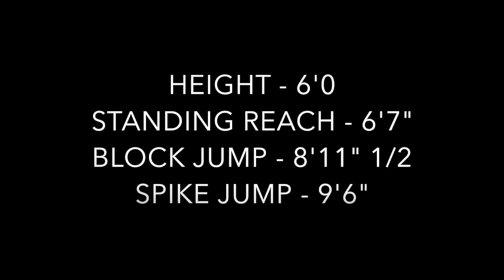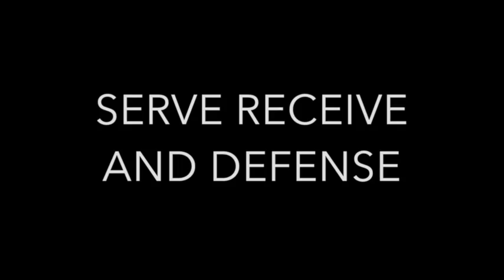Emily Koshinsky - Volleyball Recruitment Video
Emily is a 6'0" outside hitter currently in grade 11. Once Emily graduates in 2016, she wants to play competitive volleyball at a post-secondary level.

Where She's Played:
High School:
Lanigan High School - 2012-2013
Caronport High School - 2014-present

Club:
Lanigan Volleyball Club - 13U - 16U (all as an underage player)
Waldheim United - 17U (underage player)
Currently: Waldheim Briercrest - 18U (underage player)

Highlights:
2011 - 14U provincial silver medalist (Lanigan)
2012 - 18U MVP China Team at 14 years old
2013 - Provincial Bronze Medal (Lanigan High School)
         - 16U Saskatchewan Athlete of the Year (at 15 years old)
         - 16U Team Saskatchewan
2014 - Provincial Champions (Waldheim United)
         - 16U Saskatchewan Athlete of the Year
         - 16U Team Saskatchewan
         - Provincial Silver Medalist (Caronport High School)

Statistics:
Standing Reach - 6'7:
Block Jump - 8'11 1/2"
Spike Jump - 9'6"